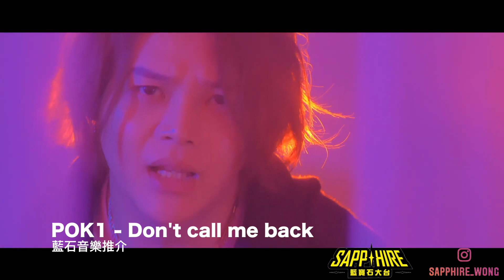十八般武藝#29(音樂人-Edward Lau)Part 2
今集Edward會繼續同我地分享多d佢係演唱會的難望經歷，仲有同歌手工作的分享，同埋Edward會講下佢現在開始接觸做的CD音樂監製同過往演唱會做音樂總監，兩者的不同挑戰！

最後有藍石音樂推介：
POK1 - Don’t can me back